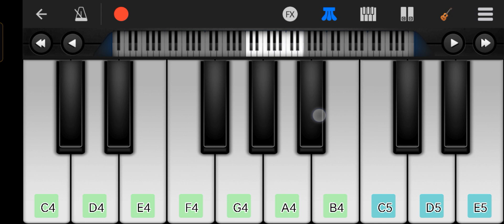Brazil Song Piano Tutorial | Easy Piano Cover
Brazil Song Piano Tutorial
Brazil Song Piano Notes
Brazil Song Piano Cover
Brazil Song Piano
Brazil Theme Piano